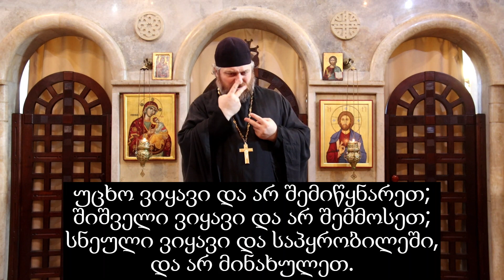საკვირაო სახარება სმენადაქვეითებულთათვის - საშინელი სამსჯავროს შესახებ (მთ.25:31-46)